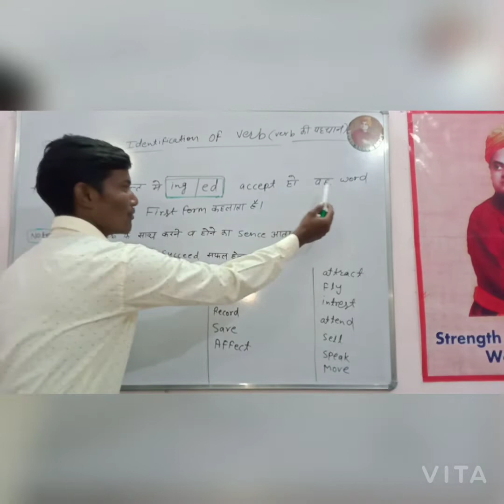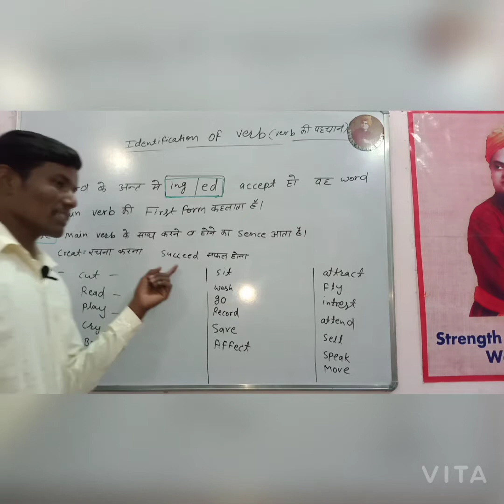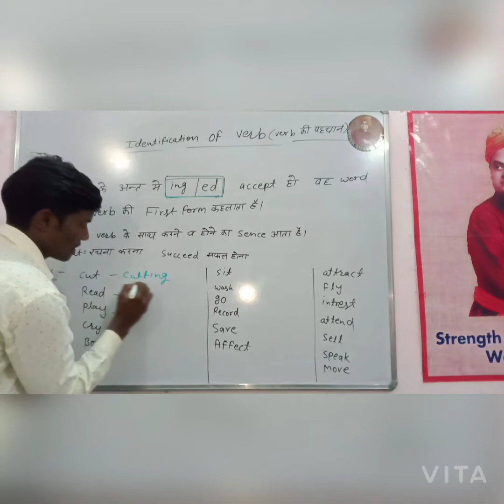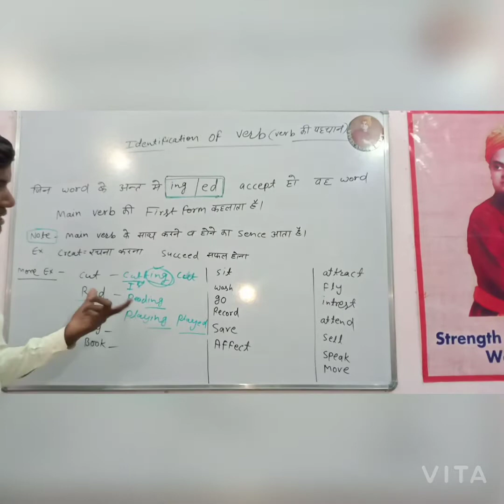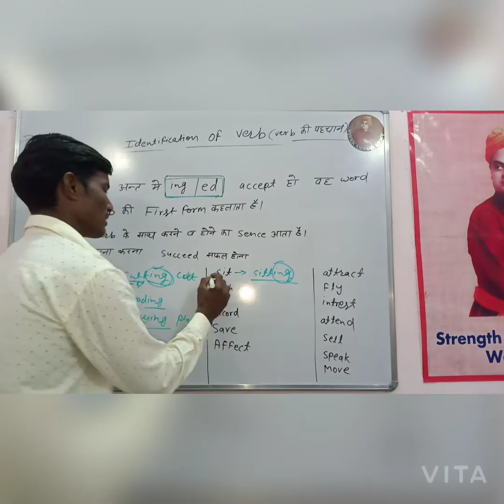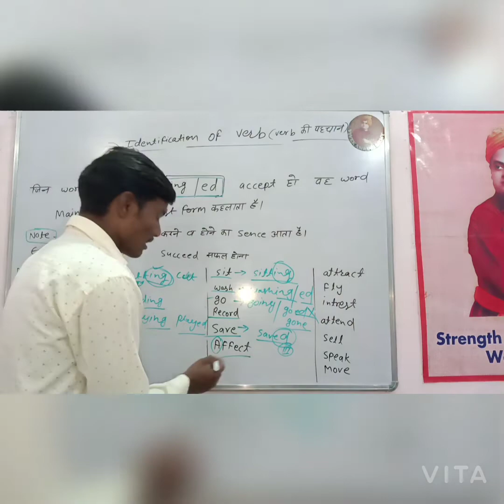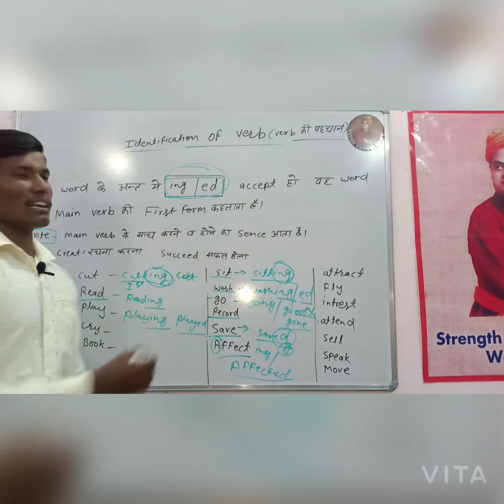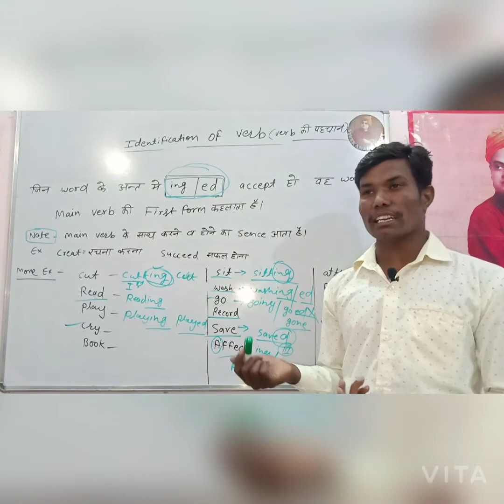verb ki pahchan ( identification of verb)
identification of verb with a basic trick
..verb ki pahchan by trick # kirya ki pahchan
Vivekanand digital...
Vivekanand army
verb ki pahchan krna hua aasan
be forms related questions
be forms in english
be forms in tense
be forms of verb list
be forms meaning
be forms example
be forms example sentences
be verb forms
have forms
be forms verb example
all forms of be
be forms exercise
what are the 8 forms of be the verb to be
be verb list
present and past forms of be
be forms is are am was were
basic English grammar: all forms of the verb to be
spoken English making be forms easy // open mind
be forms of simple tense / basic exercise
be forms in english with example
is are am was were be being been willbe shallbe has been have been had been

how to learn new vocabulary
short tricks in english
how to use how
question words
easy englisht
smart english
English pronunciation
English language
spoken English
how to get fluency in English
brittish english
American English
lets speak English